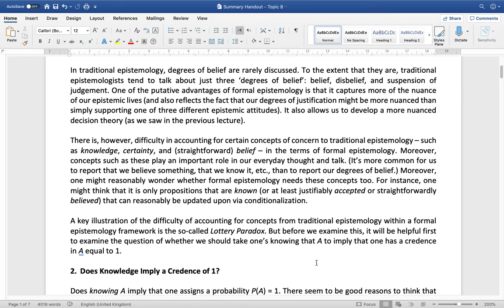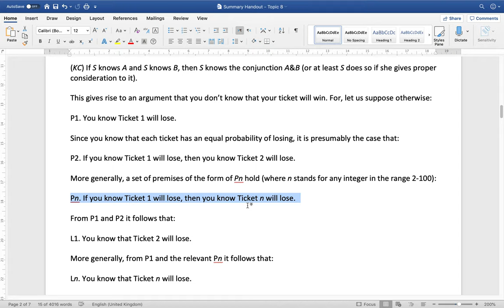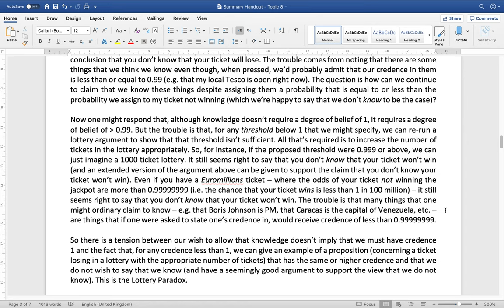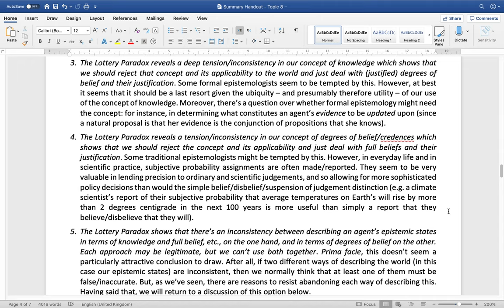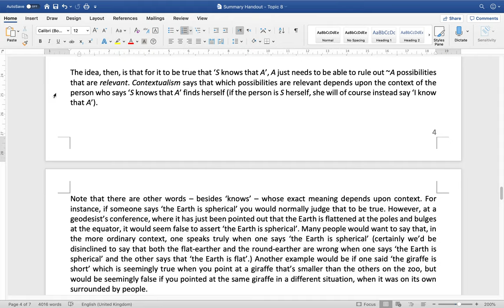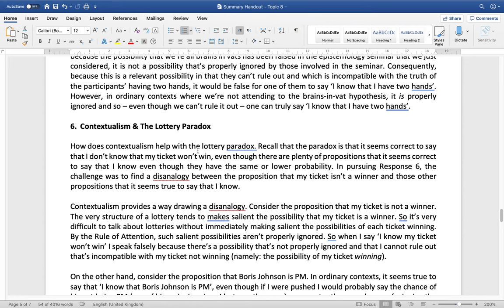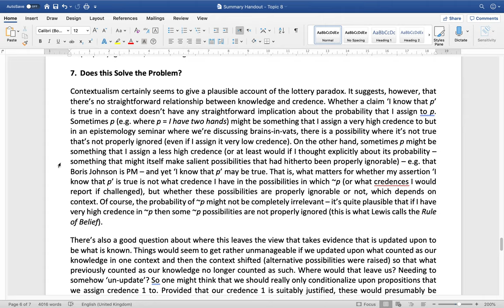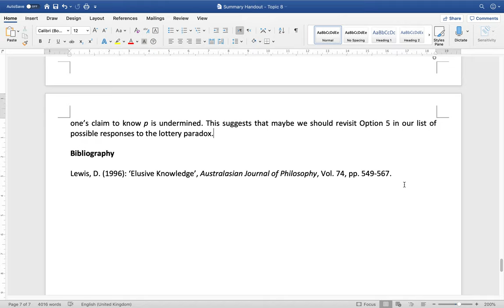Knowledge & Probability Lecture